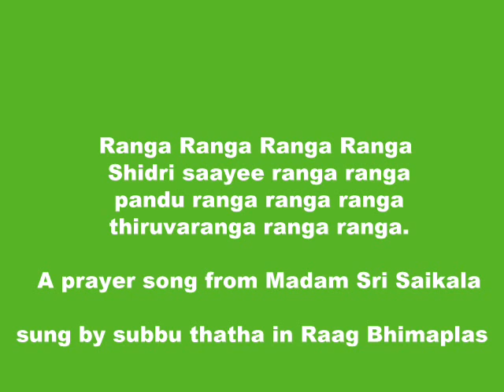ஷிர்டி சாய் ரங்க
Sri Saikala writes a prayer song on Shirdi Sai baba
ரங்க ரங்க ரங்கனென்று
பாண்டு ரங்க ரங்கனை
ஷிர்டி சாய் ரங்கனாய்
ஷிர்டி சாய் ரங்கனை
பாண்டு ரங்க ரங்கனாய்
அங்கமெல்லாம்  மண்ணிலிட்டு
பங்கமின்றி பவ்யமாய்
வணங்கி  தினமும் சேவித்தால்
பொங்கும் அவன் அருளுமே
மங்கும் நமது துயருமே

ரங்க ரங்க ரங்கனென்று
திருவரங்க ரங்கனை
 ஷிர்டி சாய் ரங்கனாய்
ஷிர்டி சாய் ரங்கனை
திருவரங்க ரங்கனாய்
அங்கமெல்லாம் மண்ணிலிட்டு

பங்கமின்றி பவ்யமாய்
வணங்கி தினமும் சேவித்தால்
பொங்கும் அவன் அருளுமே
மங்கும் நமது துயருமே.
ரங்க ரங்க ரங்க ரங்கா
பாண்டு ரங்க ரங்க ரங்க ரங்கா
திருவரங்க  ரங்க ரங்கா
ஷிர்டி சாய் ரங்க ரங்கா .
subbu thatha sings in Raag Bhimplas.